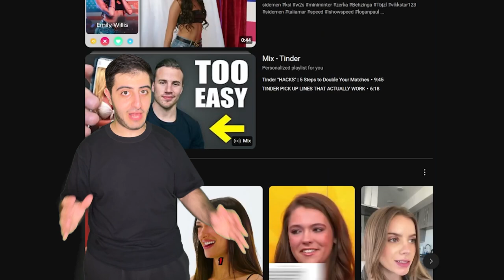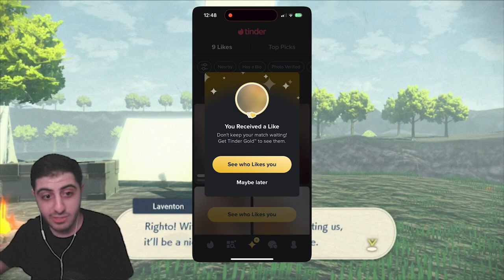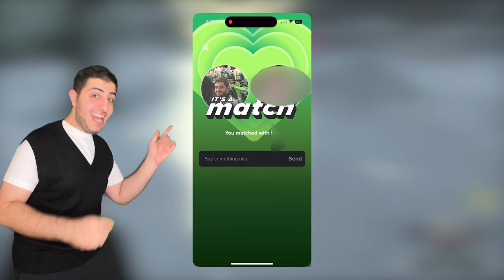How Many Shiny Pokemon Can I get before a Girlfriend?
What do Tinder Matches and Shiny Pokemon have in common? Absolutely Nothing! Except for the fact, I cannot run away from either one. Dating Apps have destroyed the mental health of millions due to its weird design and distrust between them and their uses. And I wanted to share a bit of my experience on these apps while catching some shiny Pokemon and teaching you about the wonderful world of Dating Apps. I hope you enjoy the video and learn something new!

🎵Music🎵
🔹Super Mario Odyssey: Peach Castle Theme
🔹Naruto: Bad Situation
🔹Pokemon Diamonds/Pearl: Route 225 (Day)
🔹Legend of Zelda Echoes of Wisdom: Hyrule Castle
🔹Metal Gear Solid Alert Theme
🔹Legend of Zelda Ocarina of Time: Zora's Domain
🔹Legend of Zelda Skyward Sword: Skyloft
🔹The Legend of Zelda Breath of the Wild: Guardian Battle

HEY THERE! Thanks for making it this far into my Video’s description, I hope you enjoyed the video and let me know what you thought!